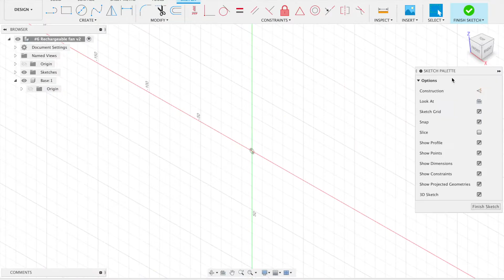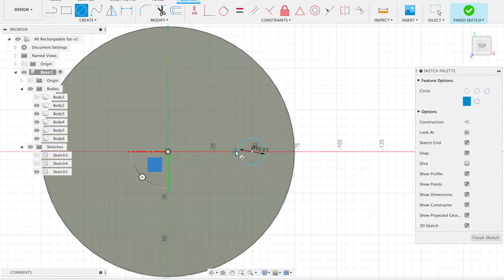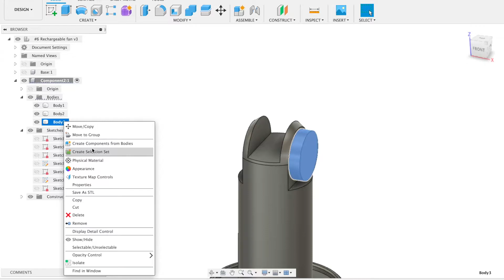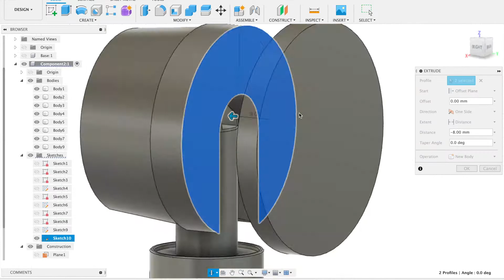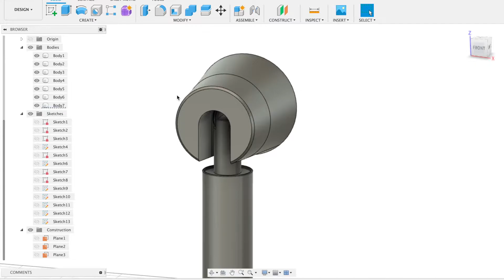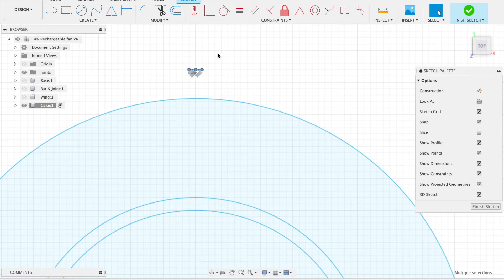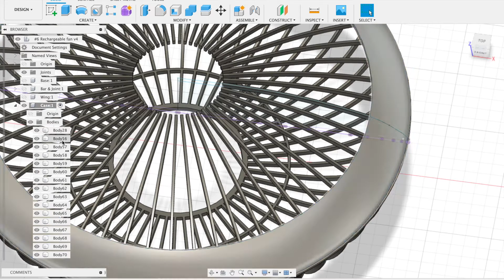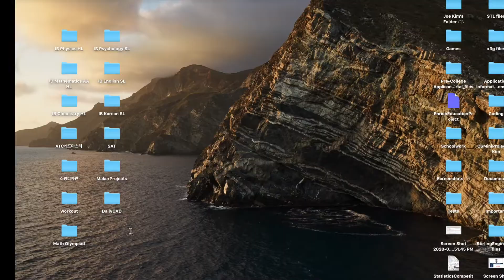Electric Fan CAD Modeling with Fusion 360 (23/Jul/2020)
This video is a speeded version of the screen recording video of designing an electric fan. to view the full screen recording video.

Enjoy CAD :)